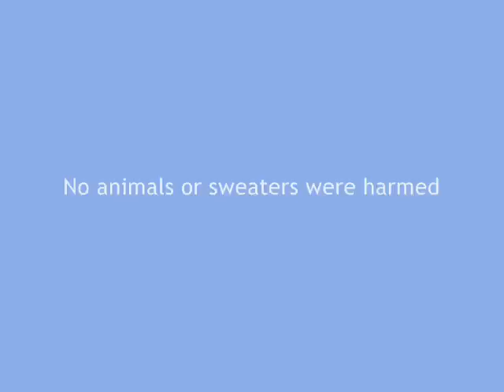Pixel Blue Eyes: The Case of the Trick Stealing Kryptonite Sweater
Pixel Blue Eyes stars in this haunting tail of good, evil sweaters, and how love triumphed over all. Mild mannered Pixel was going along, doing her many tricks for her Mommy, when suddenly...a sweater was put on her. Within moments, Pixel couldn't move...and her strength began draining out of her little self.